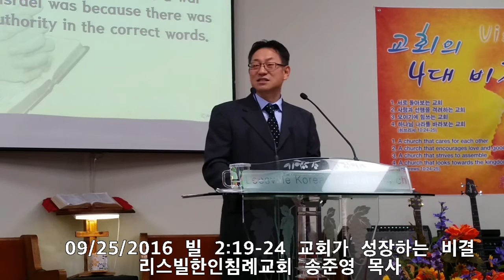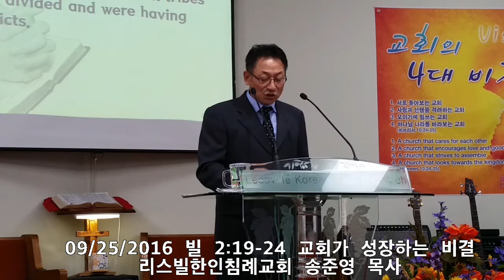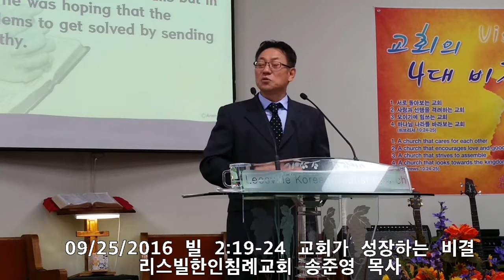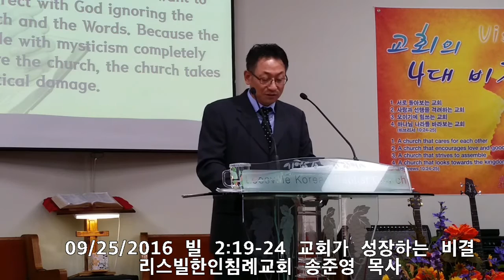빌립보서 2장 19-24절 교회가 성장하는 비결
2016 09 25 리스빌한인침례교회 송준영 목사